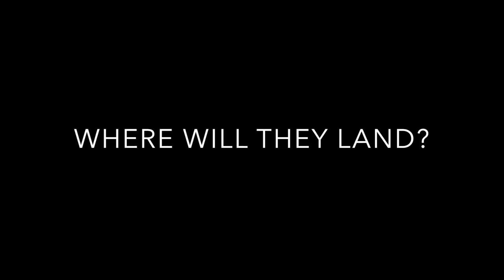PSA Class of 2017 - Where Will They Land?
PSA Cardinals Class of 2017 has narrowed down their list of offers.  As they take their last visits and make their final decisions, which schools will emerge as their perfect fit?